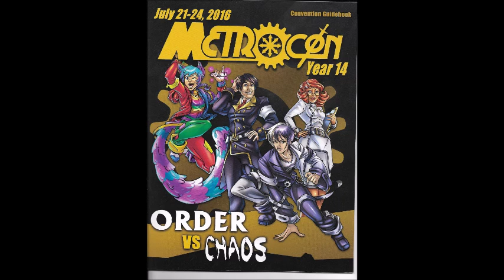Robbie Daymond Pose With The Fan